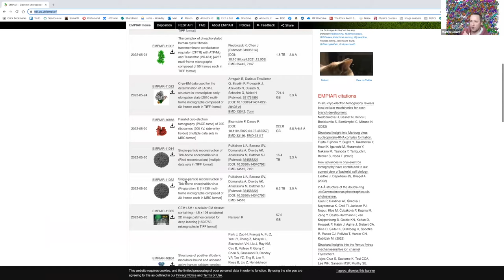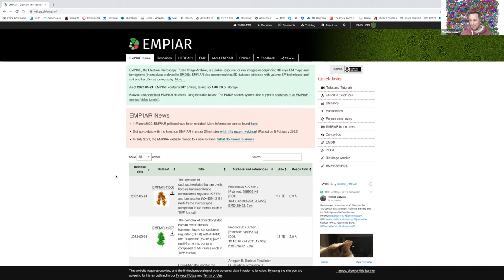Institute Seminar | Martin Jones | 2022-05-24 | 2/2 Discussion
TITLE: Dealing with big data in volume electron microscopy by Martin Jones, Deputy Head of Microscopy Prototyping in the Electron Microscopy STP at the Francis Crick Institute, London, UK

ABSTRACT: Volume electron microscopy techniques in bioimaging, such as serial block face SEM (SBF SEM), focused ion beam SEM (FIB SEM) and array tomography (AT), produce datasets frequently reaching the terabyte regime. In many cases, much of the analysis is still performed manually, which represents a major bottleneck in the workflow, restricting the amount of information that can be extracted from these rich datasets. A very common task is “segmentation”, where objects of interest are delineated from the background. Modern computational techniques such as deep learning have shown a great deal of promise for automating many complex segmentation tasks. However, a major limitation is the lack of availability of the prerequisite “ground truth” training data which is often painstakingly generated manually by researchers. Borrowing a strategy developed by astronomers, Martin’s “Etch a Cell” project on the Zooniverse online citizen science platform invites volunteers from all walks of life to contribute annotations. By aggregating this non-expert data, his team is able to produce robust training data that has been used to train a convolutional neural network with no requirement for expert segmentations at all.

A further problem is the generalization of these trained models to new datasets with minimal additional manual interaction. Martin will show that pre-trained models are able to efficiently adapt to new segmentation tasks on different datasets.

Untermarkt 20
D-02826 Görlitz